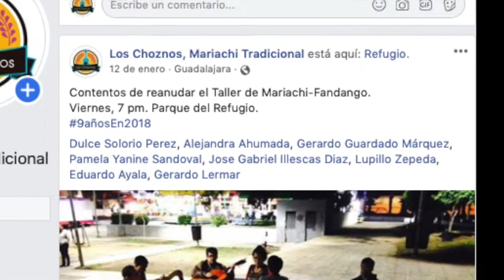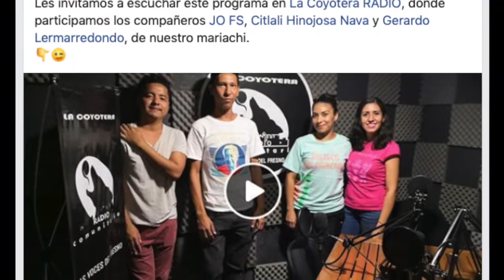Despidiendo 2018, bienvenido 2019.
Este año fue grandioso, nuestros mejores deseos para el 2019.
En la música de fondo se escucha La sonaja, pieza recuperada de las transcripciones de Clemente Aguirre en "El ideal de una música genuina", por Eduardo Escoto.